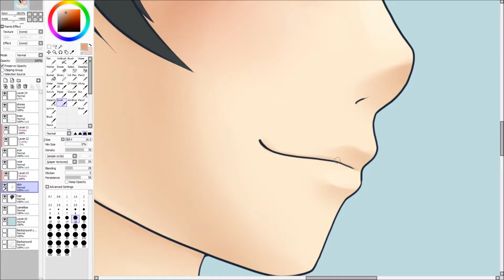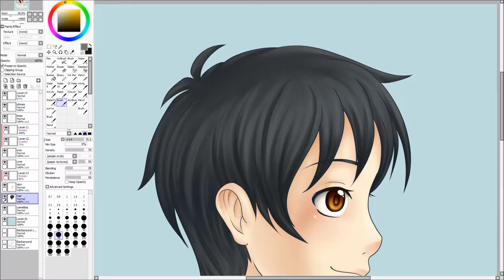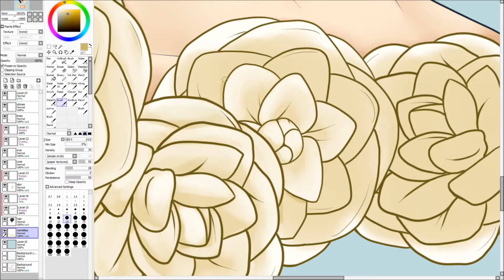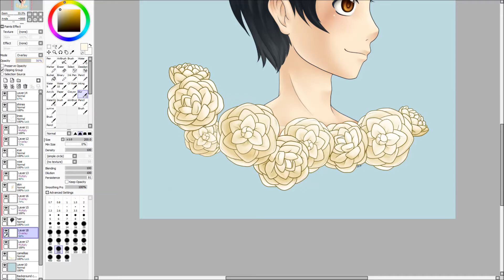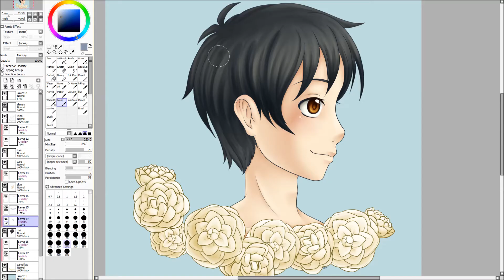Yuuri - Camellias Speedpaint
The music is from OCRemix.org

1. Final Fantasy IX – The Journey Home by Averruncus

I love drawing busts of characters and I love drawing flowers... so here you go the first of 3 flower busts for Yuri on Ice.
I decided to go with White Camellias since they symbolize “you’re adorable” and i felt that fit Yuuri pretty well.
Next up will be Victor, hope you enjoy!